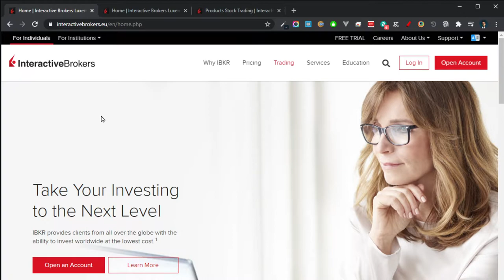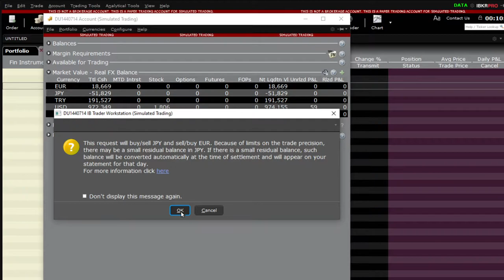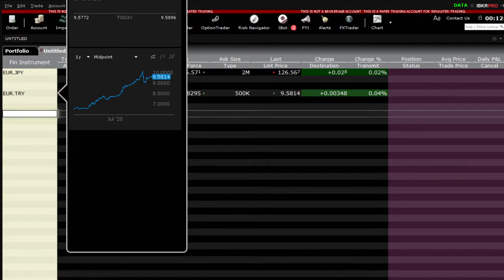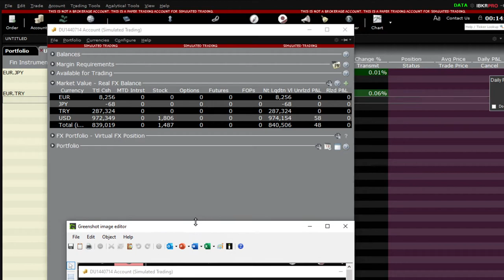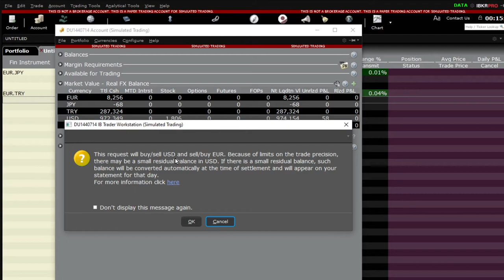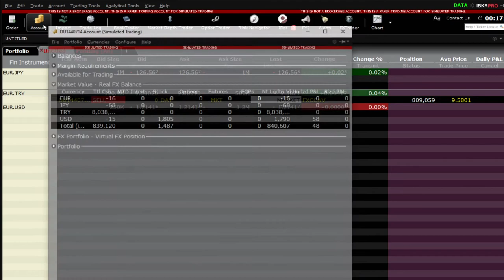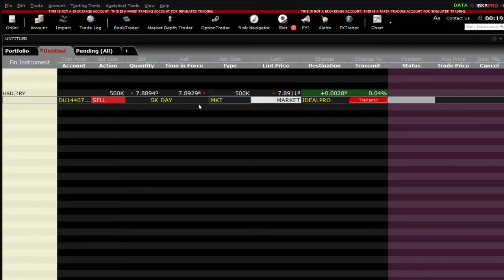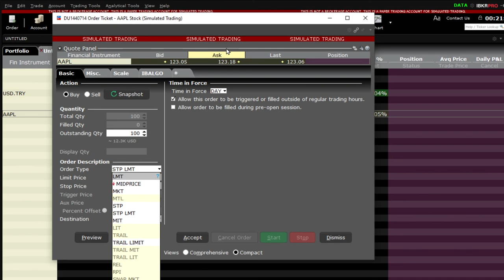Interactive Brokers ile döviz cevirmek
Interactive brokers da hesabi olanlara ilginc olabilecek hesaplar arasinda para birimlerini cevirmeyi göstermekteyim. Ana para birimi disindaki para biriminizde eksi bakiye olursa negatif faiz yani ceza denen parayi ödemektesiniz. Örnegin euro ana para birimi ise hesabinizdaki bir amerikan hissesi alirsaniz dolar hesabinizda negatif olarak görünür ve bunun üzerinden ceza faizi verirsiniz. Bunu önlemek icin paranizi dolara cevirip ondan sonra islem yapmaniz sizin acinizdan daha yararlidir.